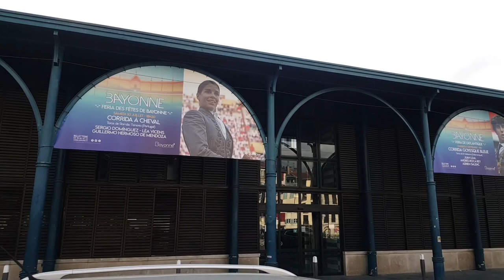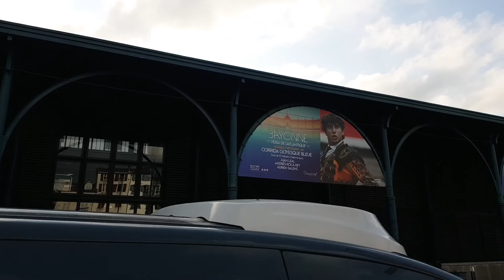Bayonne, France, Street Walk 🇫🇷, Walking tour City Center (historic timber-framed buildings)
Join me in the historic center of Bayonne, France 🇫🇷 for a street walk in the summer of 2022. Bayonne in the south-west of France is famous for its city-center with many historic timber framed buildings overlooking the Nive river and the Sainte-Marie de Bayonne cathedral.

Shot in August 2022, this is a walking tour in the city center of Bayonne, France, and its pedestrian areas. The old town features not only the Saint-Mary of Bayonne cathedral, but also a large number of historic timber-framed buildings, as well as many bars and restaurants of the banks of the Nive river, and the Halles de Bayonne.

Bayonne is also known for its rugby team (Aviron Bayonnais Rugby), a three times French rugby champion.

Bayonne is in the south-west of France on the Atlantic coast in the heart of the French Basque country only a few kilometers / miles away from Spain.